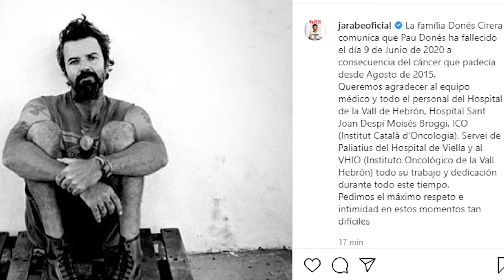Muere Pau Donés a los 53 años de edad por un cáncer